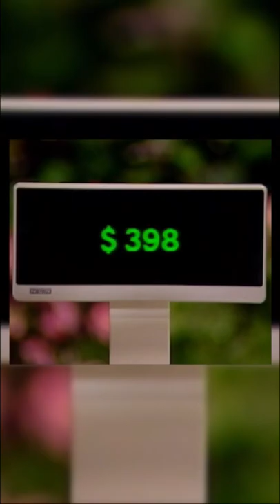Which team will make it to the final round?